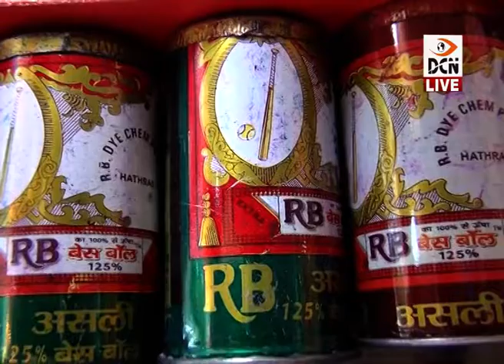DCN LIVE NEWS_11_3_2019_03